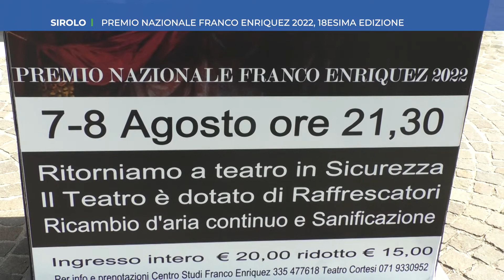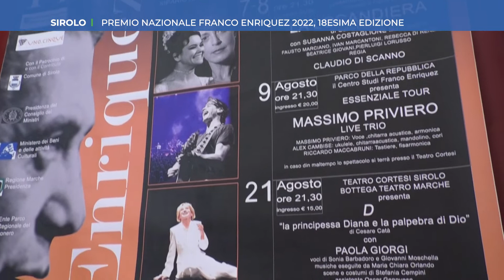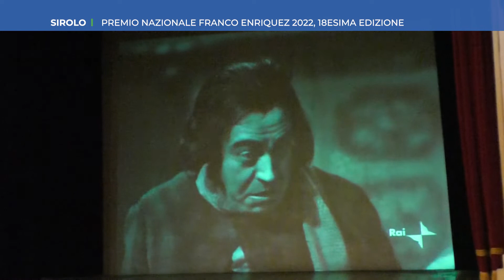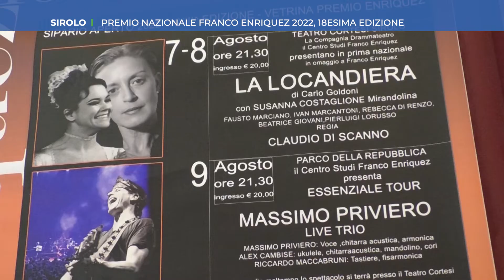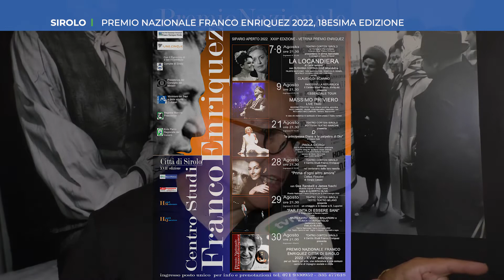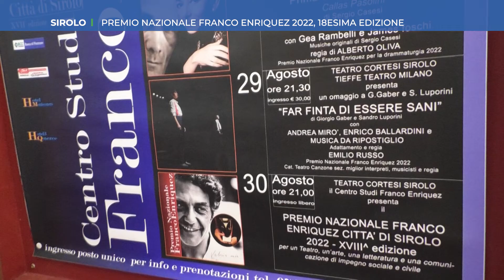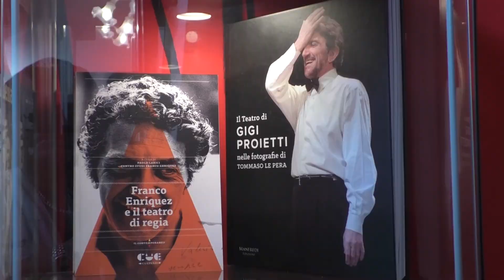Tvrs_Sirolo: Premio Enriquez 2022, 18esima edizione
Servizio realizzato da Tvrs e in onda sul canale 13 del digitale terrestre. Il premio NAZIONALE FRANCO ENRIQUEZ, città di Sirolo 2022, taglia il traguardo della 18esima edizione. Apertura il 7 e 8 agosto, al Teatro Cortesi  con "La locandiera", una delle più brillanti commedie goldoniane e poi tanti altri eventi fino al 30 agosto, giorno dedicato al Premio.